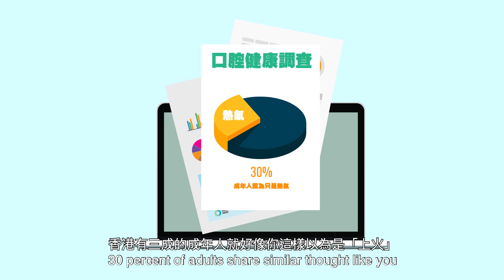點解刷牙時流血？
衞生署口腔健康教育事務科製作的宣傳短片，向全港市民推廣護理口腔的訊息。
A promotional video produced by the Oral Health Education Division (OHED) of the Department of Health to disseminate oral care messages to the people in Hong Kong.